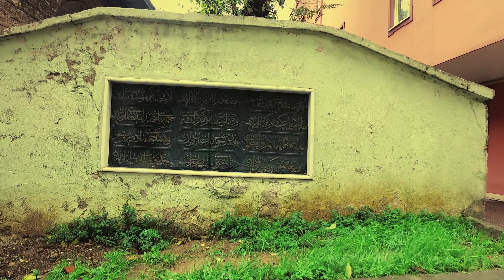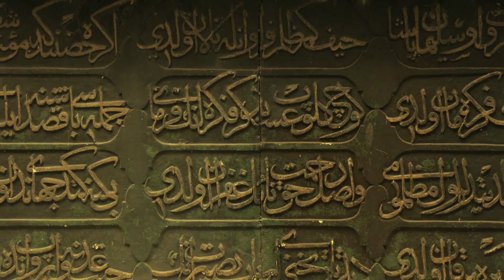Geçmişten Geleceğe Şehit Süleyman Paşa Camii